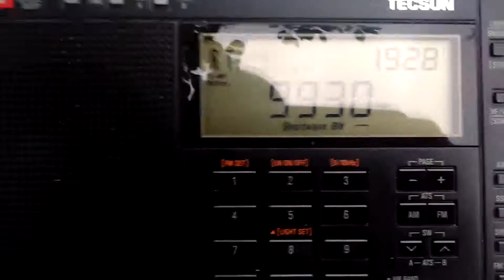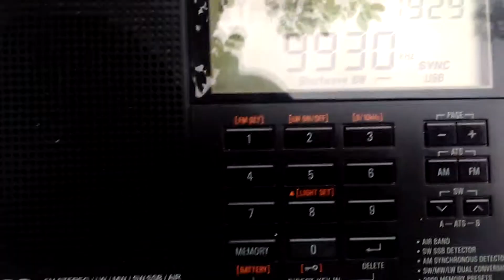T8WH Palay/Палау, 9930 kHz 15/06/17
RUSSIA, YUZHNO-SAKHALINSK
TECSUN PL-680